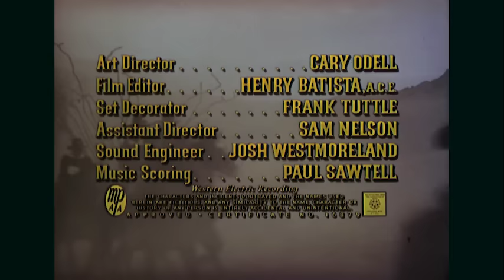They Rode West | Full Movie | CineStream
This western sparkles with a superb cast and thought-provoking subject matter. An army camp commander and a medical officer at a western fort do not see eye to eye when the latter treats a local Indian tribe during an outbreak of malaria. The hardened soldiers stop trusting him, with good reason because the Kiowas join a band of Comanches to invade the fort.